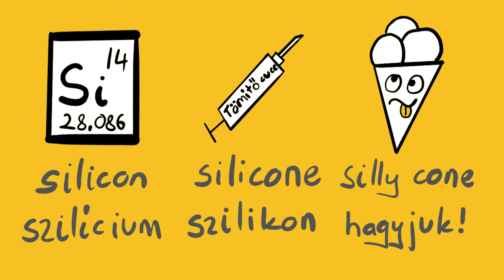A Szilikon völgy sztori: Hogyan készül a félrefordítás? | RbLc #002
Miért olyan pocsékok a filmekben a szakkifejezések magyar fordításai? A szódium-kloridtól a Szilikon völgyön át jutunk el a kínos magyarázkodásig.

A videóba pedig rögtön bele is csempésztem pár hibát. Nyilván direkt. Nyilván.

Pontozás:
A szerintem legjobb kommentek: 1 pont (szubjektív, tudom)
A legtöbb lájkot kapó komment: 3 pont